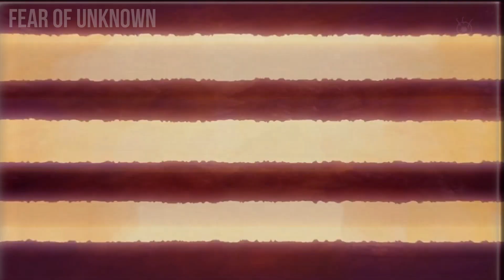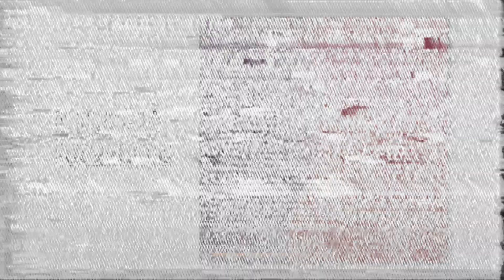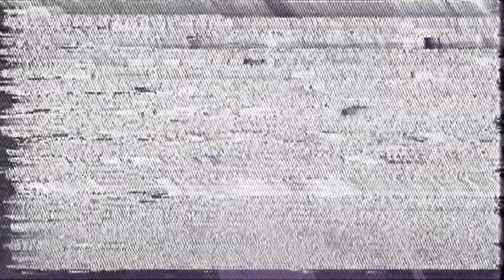Perchè PING PONG™ non è un anime sportivo (e dovete guardarlo)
Ping Pong - The Animation non è solo un anime sportivo, è molto di più: è una storia corale sull'importanza di capire chi si è, cosa si vuole fare della propria vita e, soprattutto, di non sprecare il proprio talento!

- Lista capitoli:
00:00 introduzione
01:16 il video

●▬▬▬▬▬▬ A PRESTO! ▬▬▬▬▬▬●